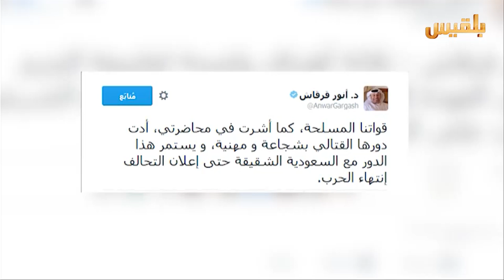الامارات تعلن استمرار دورها القتالي في اليمن | تقرير : كمال حيدرة